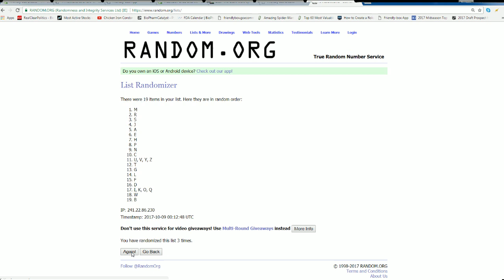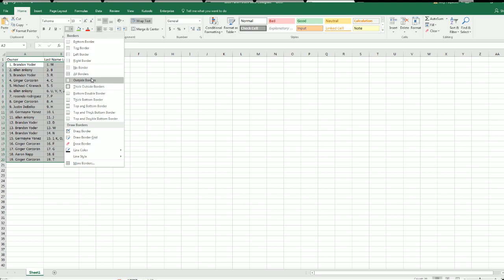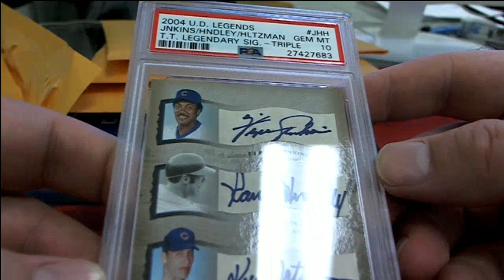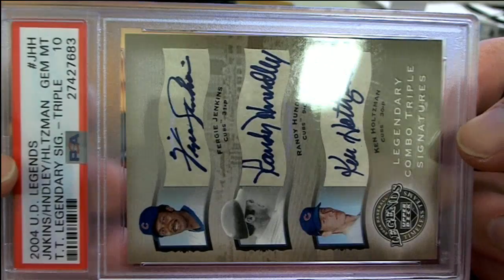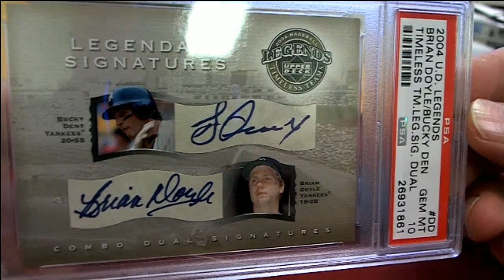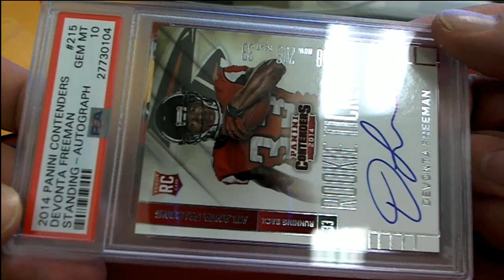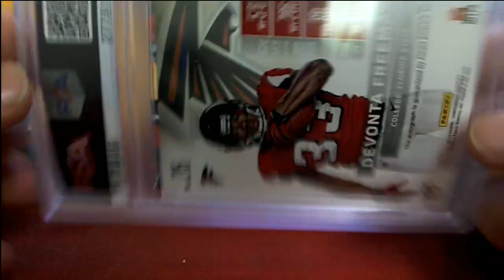4 PACK BREAK CHEAP SHOTS MULTI SPORT ID CHEAPSHOTS4B114